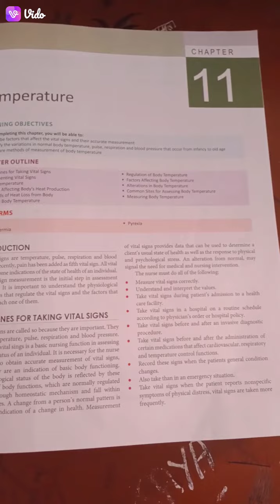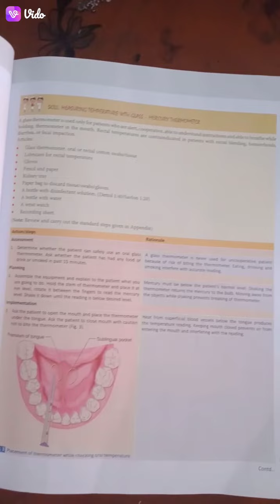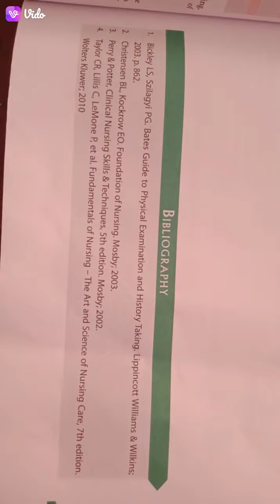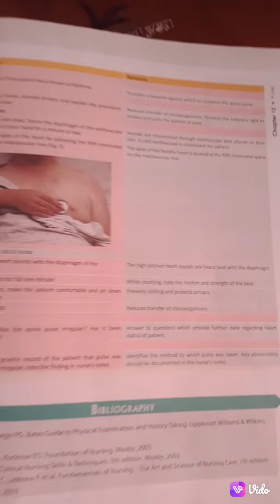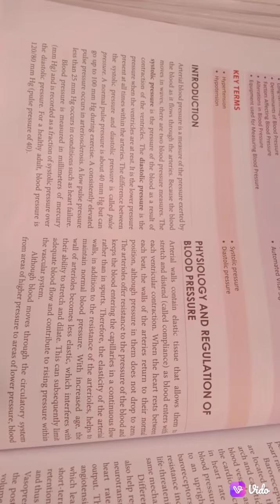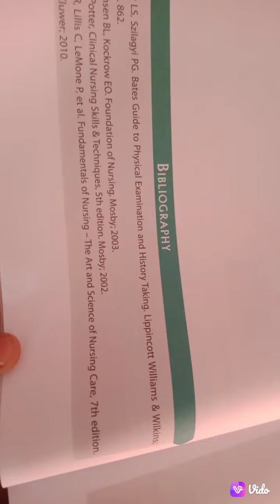vital signs fundamental of nursing